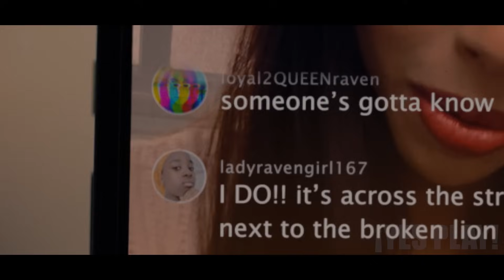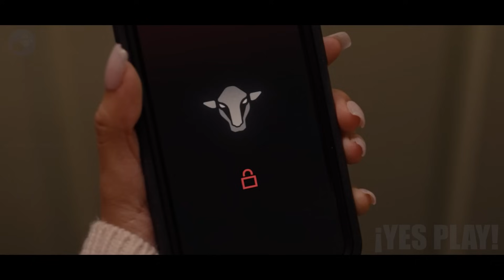Padre Lleva A Su Hija A Un Concierto Sin Saber Que Es Una Trampa Para Un Asesino En Serie | Resumen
Hola te saluda yes play! Bienvenido A Tu Resumen De Películas Del Día! Hoy hablaremos de esta serie llamada "Trap".